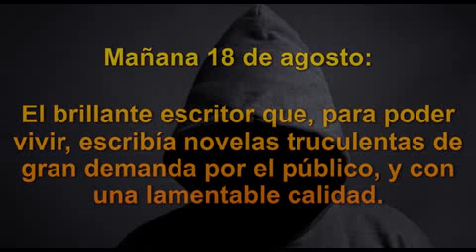Mikhail Botvinnik, campeón mundial de ajedrez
Textos realizados por Ramiro Díez Velázquez.